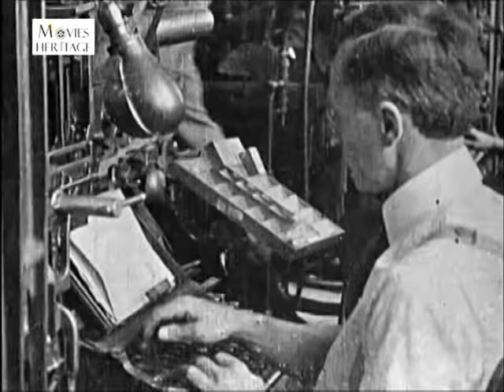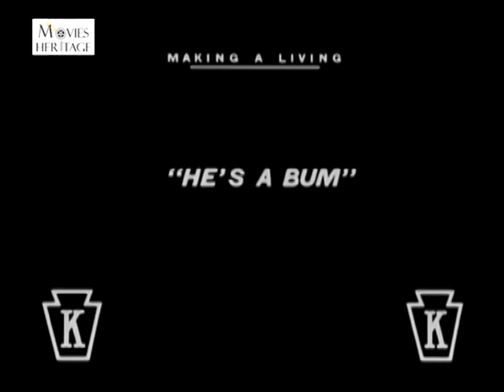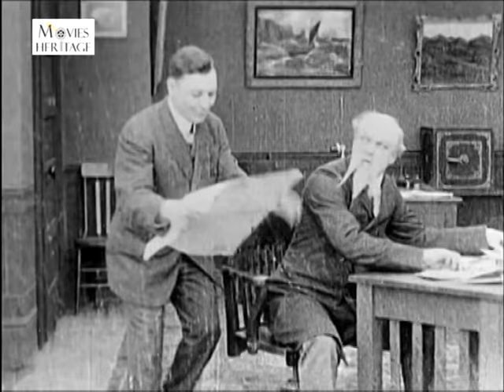Making A Living | Charlie Chaplin | 1914 Silent Film | Comedy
Making a Living (also known as Doing His Best, A Busted Johnny, Troubles and Take My Picture) is the first film starring Charlie Chaplin. It premiered on February 2, 1914. Chaplin plays Edgar English, a lady-charming swindler who runs afoul of the Keystone Kops. It was written and directed by Henry Lehrman.

Chaplin's character attempts to convince a passerby (director Henry Lehrman) to give him money. Chaplin is then shown flirting with a woman and proposes to her, which she accepts. Lehrman enters to present the woman with flowers and a ring, which the woman refuses citing she's engaged. Lehman sees Chaplin and a slapstick fight between the two ensues. Later, Lehrman's character takes a photograph of an automobile accident; Chaplin's character steals the camera whilst the journalist is helping a trapped motorist and rushes back to the paper with it to claim the photograph as his own. A short pursuit with the Keystone Kops follows.

Directed by: Henry Lehrman
Produced by: Mack Sennett
Written by: Reed Heustis, Henry Lehrman
Starring: Charlie Chaplin, Chester Conklin, Minta Durfee, Virginia Kirtley
Cinematography:, Enrique Juan Vallejo, Frank D. Williams